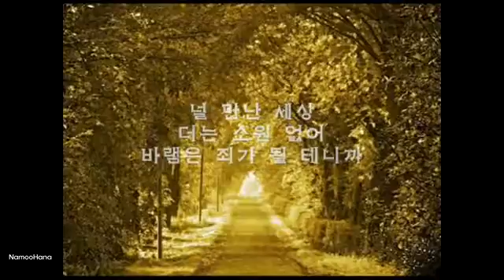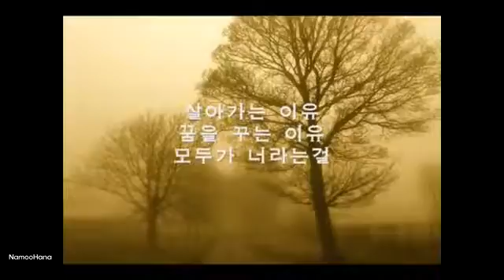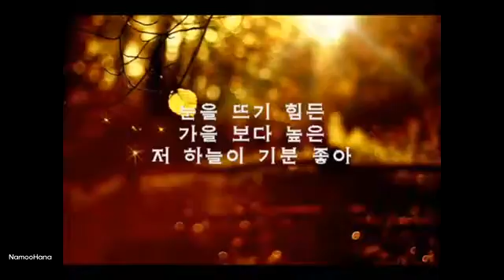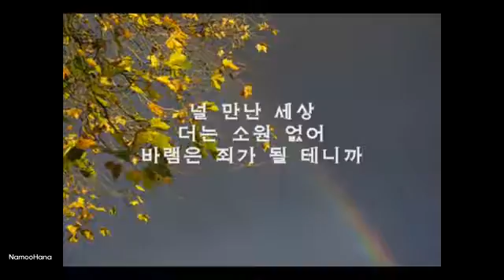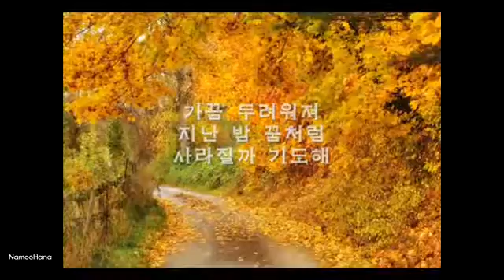김동규 -10월의 어느 멋진 날에 [HD] KPOP, 韓國歌謠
중년이좋아하는 가을노래 17곡 모음 브라운아이즈 (Brown Eyes) 노래모음 바이브 (VIVE) 윤민수 .

눈을 뜨기 힘든 가을 보다 높은 저 하늘이 기분 좋아 휴일 아침이면 나를 깨운 전화 오늘은 어디서 무얼 할까 창밖에 앉은 바람 한 점에도.

매일매일 새로운 노래가 업데이트 됩니다. 구독을 통해 그 기쁨을 즐기세요! Brand NEW KPOP SONG will be updated EVERY DAY!! Would you like to enjoy more .